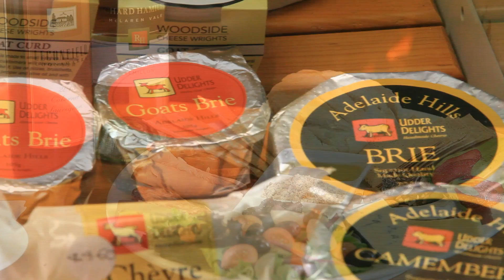THE RETREAT AT STIRLING